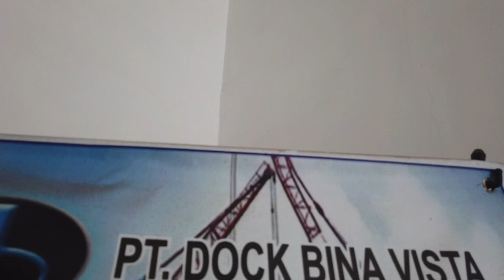Soft Opening Fasilitas Galangan Baru Dock Bina Vista